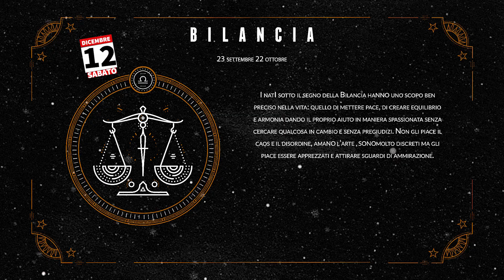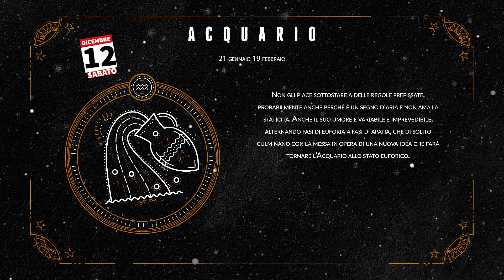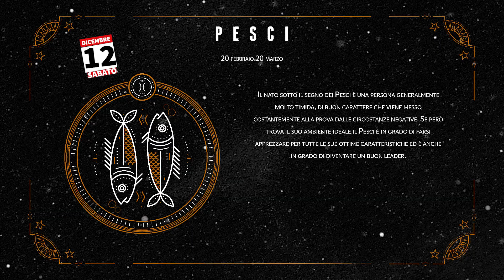OROSCOPO 12 dicembre sabato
Un nuovo week end con noi.